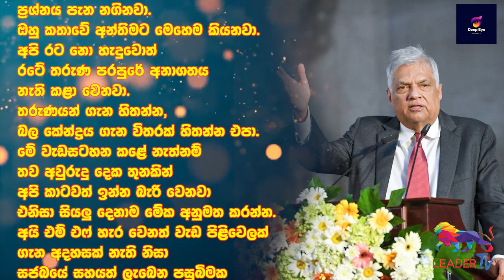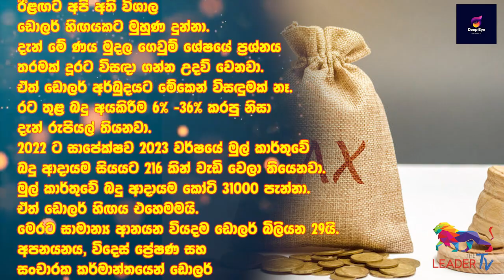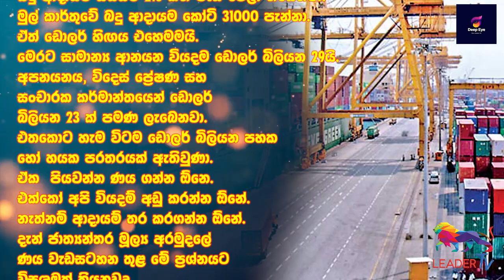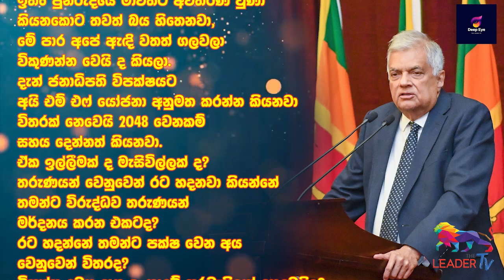ශ්‍රී ලංකා කන්න නැති ස්ටෝරි |Deep Eye | The Leader TV